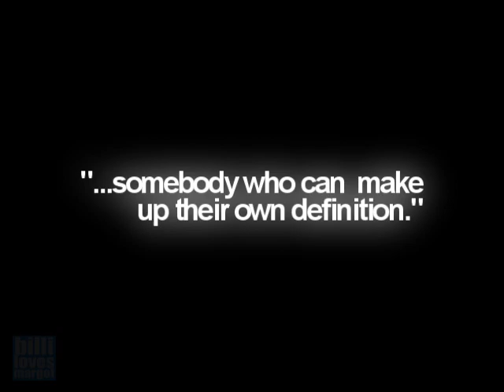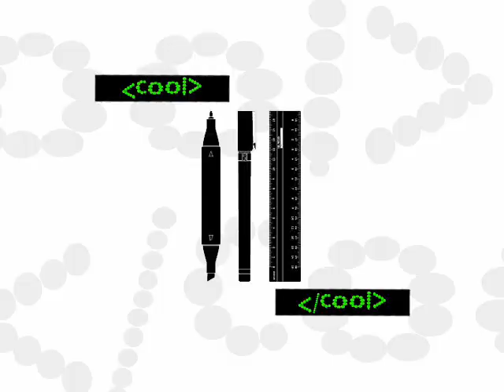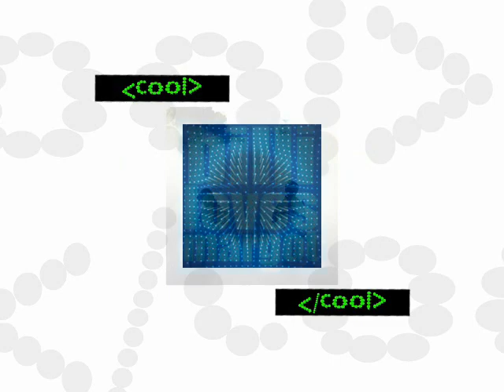tales of mere existence - coolendcool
coolendcool. a video magazine.

EPISODE INFO:
I'm a long time fan of Lev's videos on youtube shown so it was great to have a q&a with him.

LINKS:
For show info: